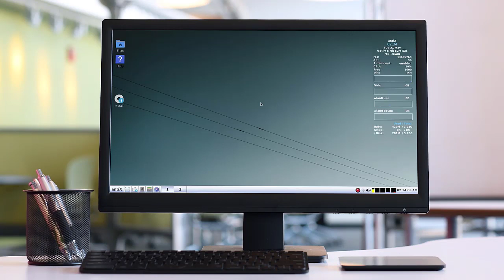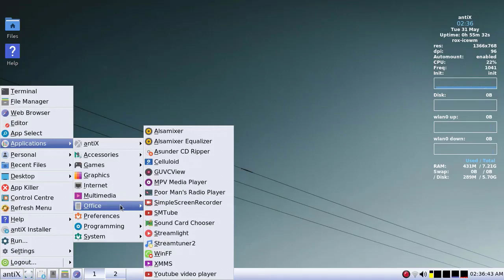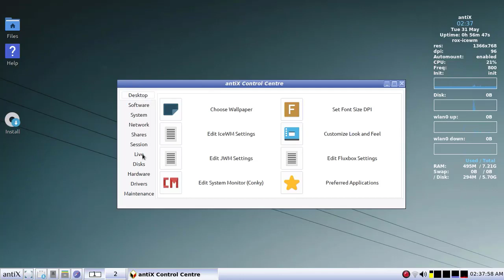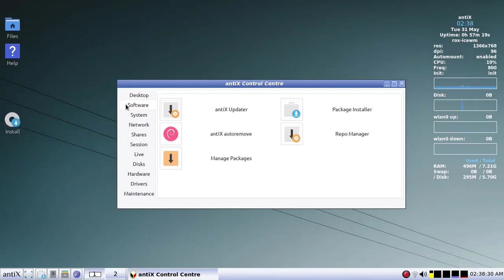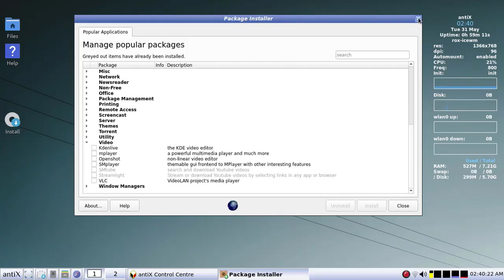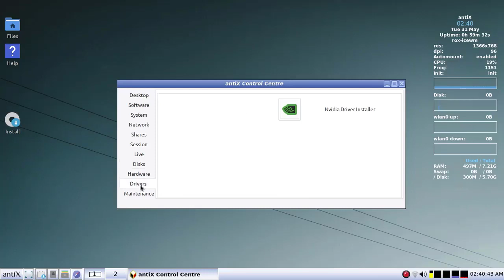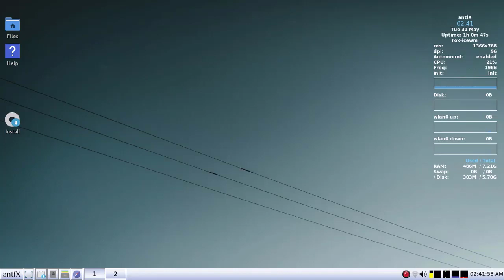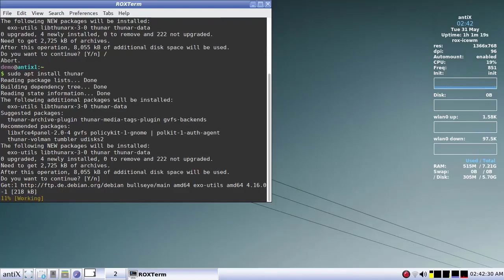Linux for old laptop | Antix Linux | Make old PC faster | Lightweight linux | Antix linux 21 Review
Make your old pc new |
Antix linux review |
Antix linux 21 |
Lightweight Linux |
Low RAM Linux |
Fastest linux |
Debian based distro |
All things about Antix Linux |
make old pc faster,
make old laptop faster .
lightweight Linux Distro |
Linux for old laptop .
By techworld |

Timelapse.
00:00 Introduction
00:45 Antix Linux intro
01:31 Antix Linux RAM usage
02:30 Antix menu
04:31 Application load time
05:25 Antix Control Centre
06:11 Antix Package manager
08:53 Antix network manager
10:28 Conclusion and subscribe